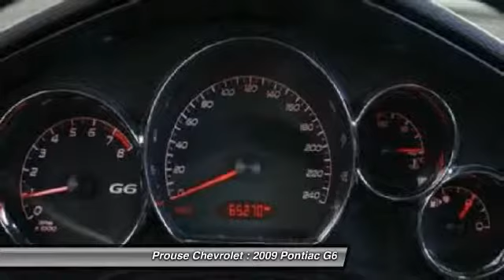2009 Pontiac G6 Sault Ste. Marie ON 2241-14A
2009 Pontiac G6 SE

Prouse Chevrolet
851 Great Northern Road
Sault Ste. Marie ON P6B 0B8

Don't miss this 2009 Pontiac. Make a great choice today with this must-have car. Learn more about this car by contacting the dealership today and complete your driving dreams.